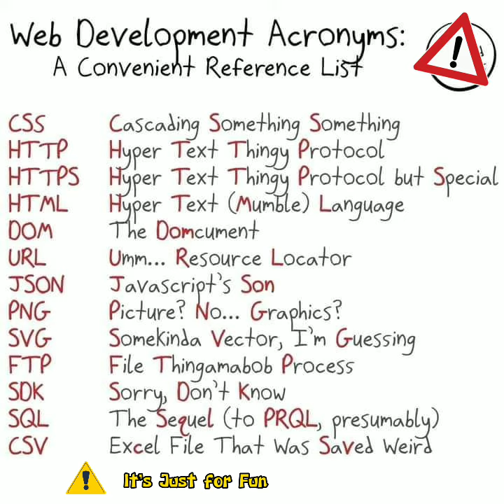development reference list just for fun